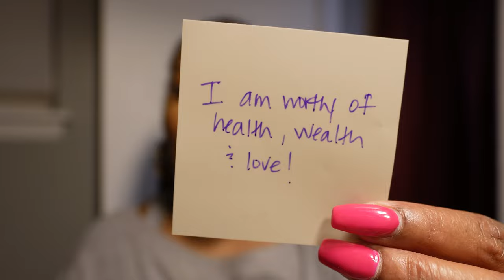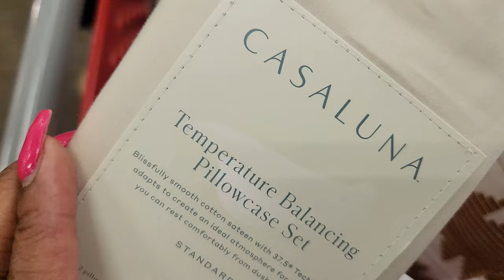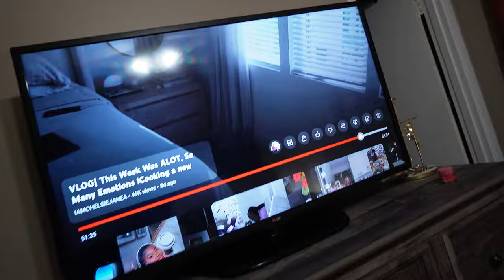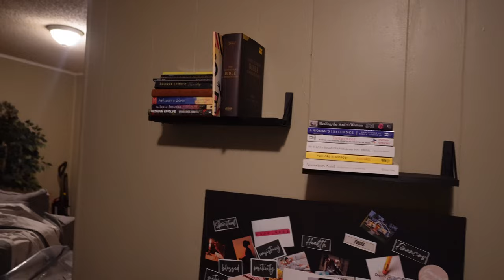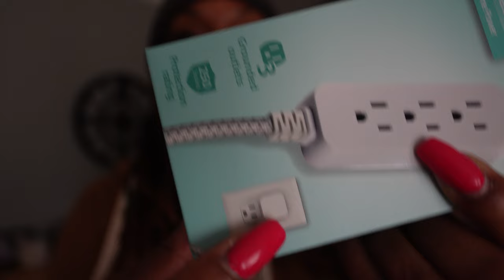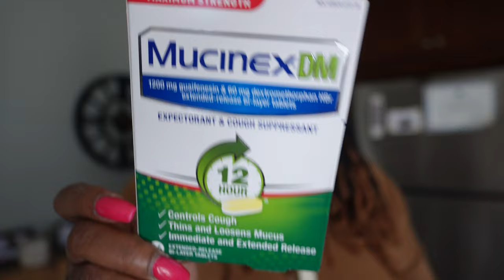Lost my Voice, New Bedroom Furniture, Lash Appointment, No One To Lean On, Doing My Nails Etc.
READ ME !!

Xtreme step class - Follow Lanesha: IG - @ LifebyLanesha

Products Used:

Chapters:
00:00- 21:00 - Sunday Intro to Vlog- Get Unready with Me
21:01- 28:50 - Monday: Unwinding for the Day
28:51- 41:53 - Car Chat/Lash Appointment
42:54- 59:19 - Friday: New Bedroom Furniture
59:20-01:05:59 - Bad Mood Saturday
01:05:59- 01:14:54 - Sunday: Doing my Nails

Book my Lash Tech :
Slashed Beauty Parlor

SEND ME MAIL:
D. BEASLEY

Cameras I use:
Filming: Canon T8i with Sigma Art Lens
Vlogs: Canon Mark II G7X